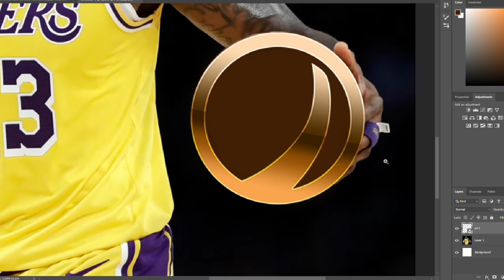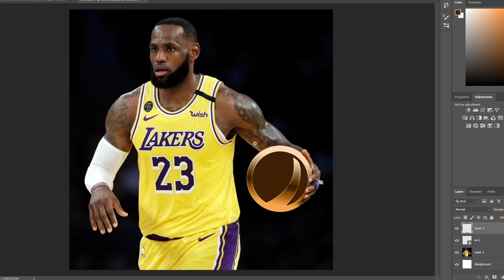IMAGINE SWEATING THIS HARD IN CHAMP 3 | Road to SSL 3v3 #8